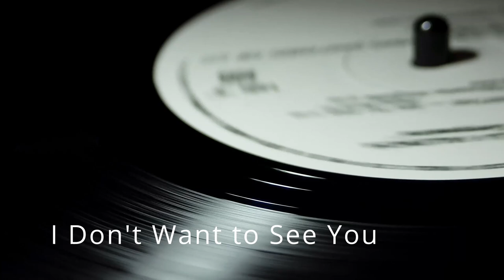I Don't Want to See You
An original musical composition performed with virtual instruments and voices. The musical parts and sung lyrics were programmed for playback in a DAW using virtual instruments from Native Instruments et. al. and the sampled vocal virtual instrument Synthesizer V from Dreamtonics.  This is one of ten tracks from the Album "Voices from the Machine